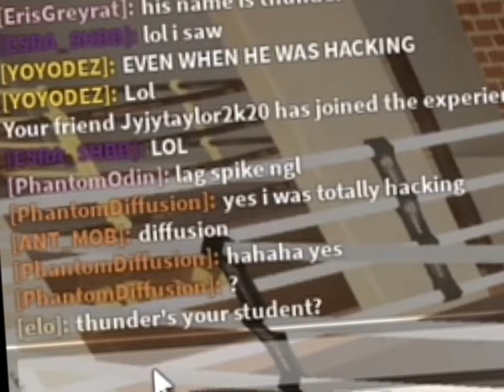Deffuision toys with opponent (Boxing beta)